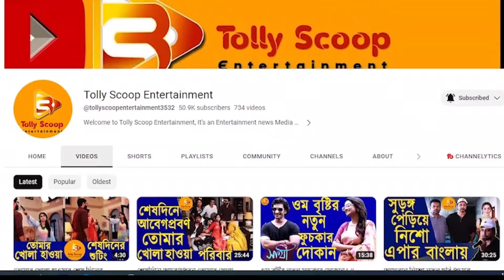রাম কৃষ্ণার হোলি উৎসব //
রাম কৃষ্ণা
রাম কৃষ্ণা  নাটক
রাম কৃষ্ণা নাটক আজকের পর্ব
রাম কৃষ্ণা  সিরিয়াল
রাম কৃষ্ণা  সিরিয়াল আজকের পর্ব
রাম কৃষ্ণা নাটক কালার্স বাংলা
রাম কৃষ্ণা  সিরিয়াল কালার্স বাংলা
Ramkrishna
Ramkrishna natok
Ramkrishna natok ajker porbo
Ramkrishna natok today episode
Ramkrishna serial today episode
Ramkrishna serial ajker porbo
Ramkrishna colors bangla
surinder films Ramkrishna
ram krishna
রাম কৃষ্ণা আজকের পর্ব
ram krishna new promo
ram krishna today episode
ram krishna interview
ram krishna promo
ramkrishna
ram krishna serial
ram krishna serial today episode
ram krishna natok today episode
ram krishna natok ajker porbo
ram krishna serial natok ajker porbo
colors bangla ram bangla
colours bangla ram krishna
ram krishna serial colors bangla
ram krishna serial new promo
colors bangla trp
ram krishna today episode promo
ram krishna notun promo
রাম কৃষ্ণা শুটিং
রাম কৃষ্ণা সিরিয়াল
কালারস বাংলা রাম কৃষ্ণা
রাম কৃষ্ণা নাটক